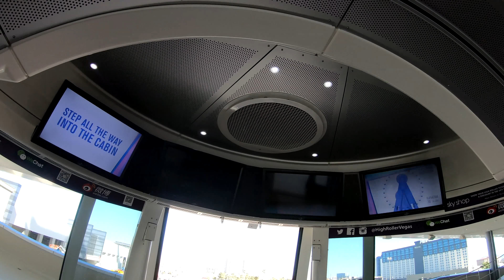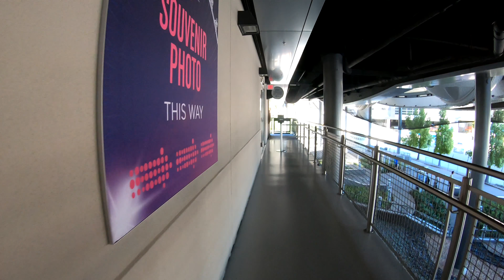High Roller - Las Vegas 4K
High Roller is a 550-foot tall, 520-foot diameter giant Ferris wheel on the Las Vegas Strip in Paradise, Nevada, United States of America. Owned and operated by Caesars Entertainment Corporation, it opened to the public on March 31, 2014 and is currently the world's tallest Ferris wheel.